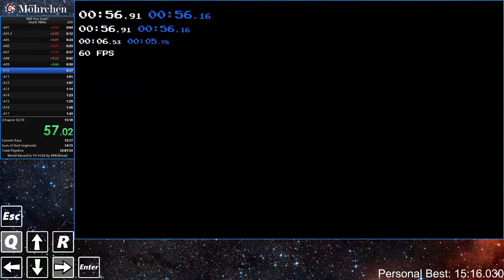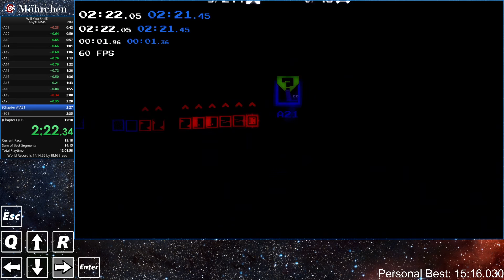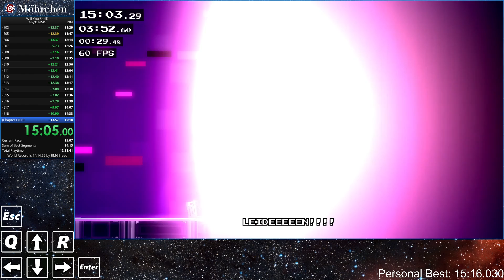[Former European Record] Will You Snail? - 15:05.060 - Any% - Infinitely Easy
Mein 45. vervollständigter Versuch / My 45th completed attempt

Chapter A :   -   02:26.23
Chapter B :   -   04:55.25
Chapter C :   -   08:54.44
Chapter D :   -   11:09.86
Chapter E :   -   15:05.06